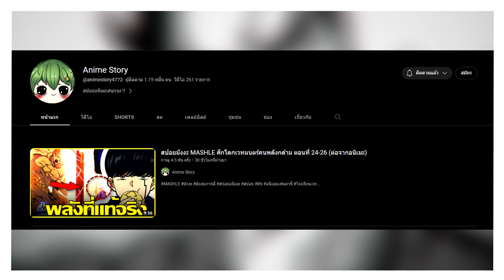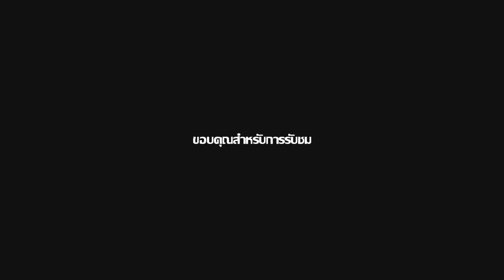สปอยมังงะ มุมมองพระเจ้า..ของฝั่งมนุษย์ 🔥 Jigokuraku Ep.27-29 (ต่อจากอนิเมะ)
ดูอนิเมะได้ที่